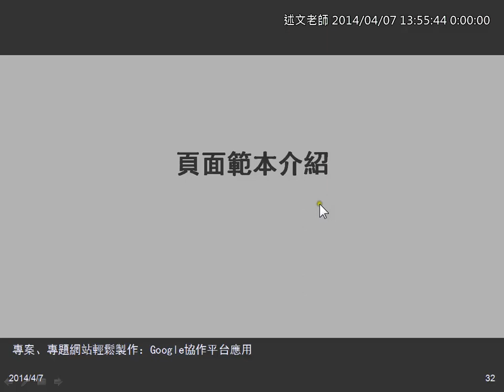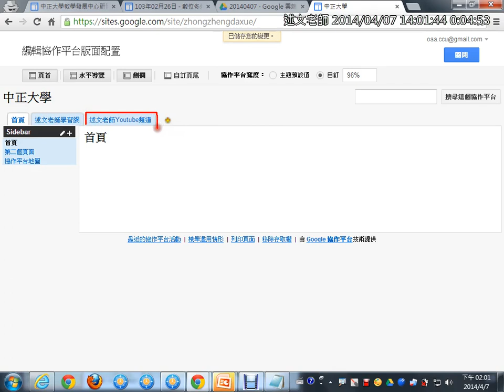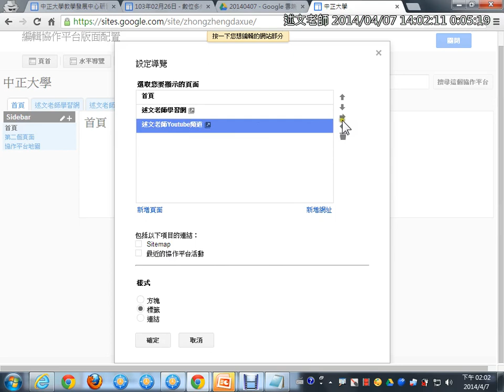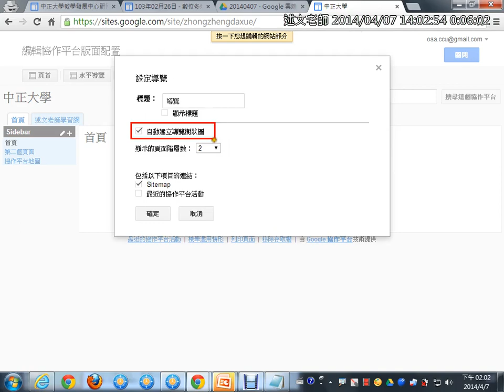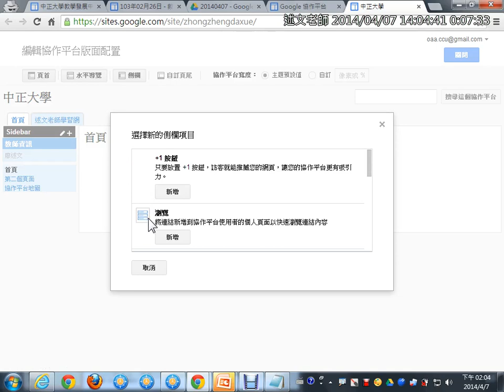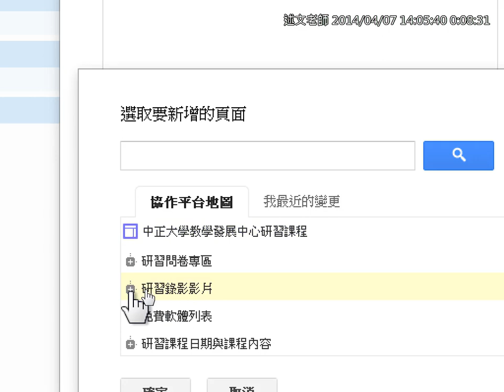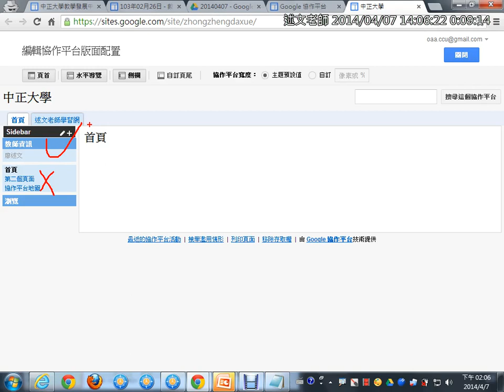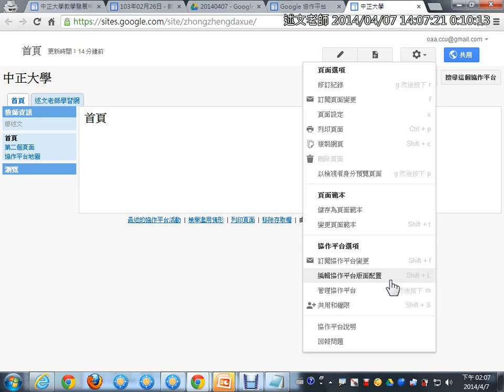04編輯Google協作平台版面配置